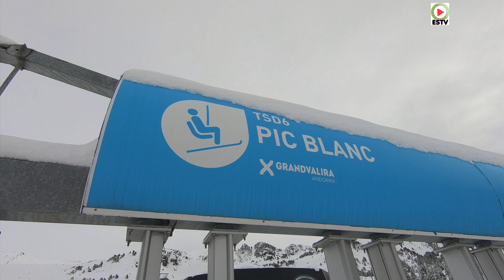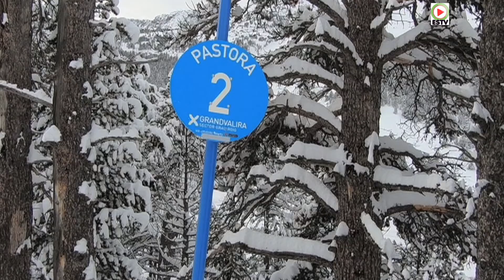ANDORRE | 🏂 ⛷️ GRANDVALIRA Neige Pic Blanc - ANDORRA SNOW TV 🇦🇩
Grandvalira sous la neige. Le Lundi au Ski et au Soleil, de la neige toute neuve, de la bonne poudreuse à gogo. Grandvalira a profité de la tempete de bonne Neige fraiche tombée Dimanche. Le domaine est plus que tout blanc. Comme certaines voitures sur le parking de Grau-Roig.

La Principauté d'Andorre est un lieu idéal pour pratiquer le ski ou le snowboard. Grandvalira est la plus grande station de ski des Pyrénées et de tout le Sud de l’Europe. Grandvalira propose 118 pistes, de tous les niveaux, et 210 km skiable.
Reportage HD - Andorra Euskadi Surf TV - 8 Janvier 2018

The Principality of Andorra is only a spec on a map, nestled high in the mountains and narrow valleys between Spain and France. Yet this small country has five extensive ski resorts that offer the best skiing in the Pyrenees. Sunny skies, modern lifts, and excellent accommodations keep steady streams of Europeans coming to Andorra from the first day of the ski season to the last, typically the third week of December through April.

Descobreix Andorra, el país dels Pirineus entre Espanya i França, en un gran paisatge en concordància al seu concepte i essència. Grandvalira no podría estar en un lloc millor.
Si a Grandvalira es pot gaudir de centenars d’experiències durant tot l’any, el fet d’estar situada a Andorra multiplica les seves possibilitats fins a l’infinit. Andorra, el país dels Pirineus, entre Espanya i França, és la destinació ideal per als qui volen viure la naturalesa. La neu a l’hivern, l’aire fresc a l’estiu. Paisatges increïbles, parcs naturals, rutes de senderisme, BTT i ecoturisme. També és ideal per als qui volen anar a comprar i gaudir d’una àmplia oferta de comerços de tots els sectors.

Conoce Andorra, el país de los Pirineos, visitando Grandvalira. No podíamos estar en un mejor lugar, rodeados de bellos paisajes y un entorno único.
Si en Grandvalira se pueden disfrutar de cientos de experiencias durante todo el año, el estar situada en Andorra multiplica sus posibilidades infinitamente. Andorra, el país de los Pirineos entre España y Francia, es el destino ideal para aquellos que desean vivir la naturaleza. La nieve en invierno, el aire fresco en verano. Paisajes increíbles, parques naturales, rutas de senderismo, BTT y ecoturismo. Es también ideal para los que quieren ir de compras y disfrutar de una amplia oferta de comercios de todos los sectores.

Андорра — Расположена на южном склоне восточных Пиренеев между Францией и Испанией, в бассейне реки Валира. С запада, севера и востока Андорра окружена 65 высокими горами, большую часть времени покрытыми снегом.
Грандвалира – самая большая лыжная станция в Пиренеях. Она расположена на востоке Андорры. Длина трасс составляет более 200 км
Сезон открывается в начале декабря и заканчивается в середине апреля.

ESTV - Principat d'Andorra / La web TV de la neige
©TV Quiberon 24/7 ®